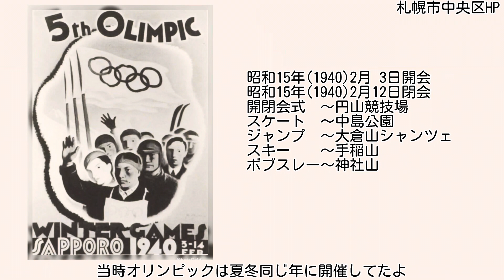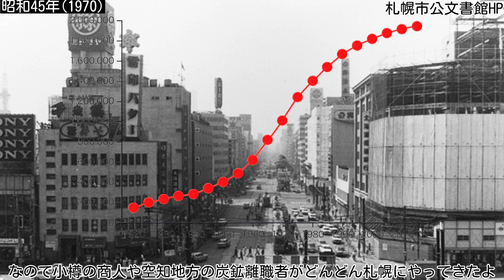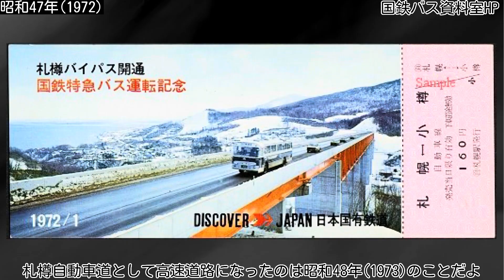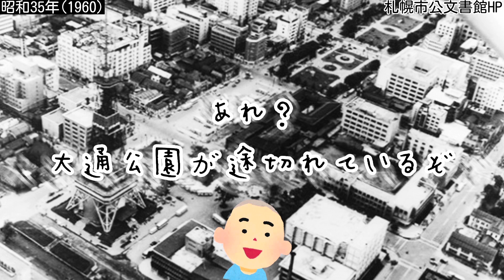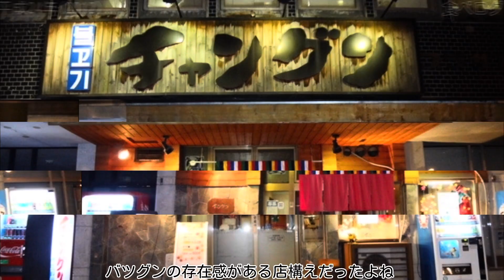【むかしの札幌】オリンピックで変わった札幌！地下鉄できた！高速できた！地下街できた！オリンピックが真駒内だった訳！真駒内本町は昔からの街だったよ！もうすぐ取り壊し？！百年記念塔•••今の姿と昔の景色